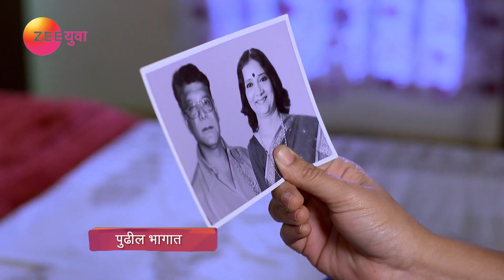Tu Ashi Jawali Raha | Webisode | Jan 28, 2019 | Zee Yuva